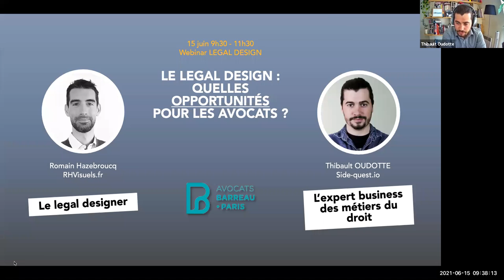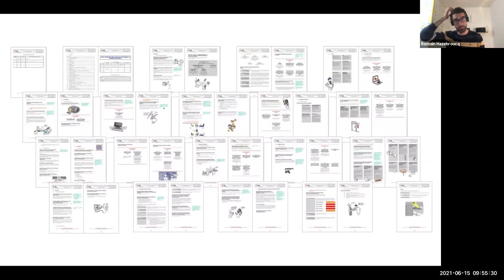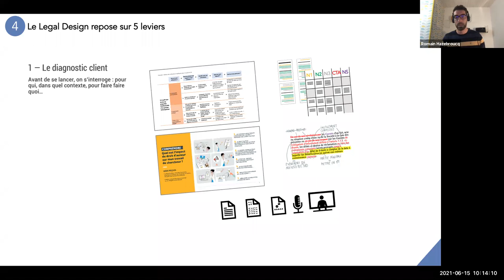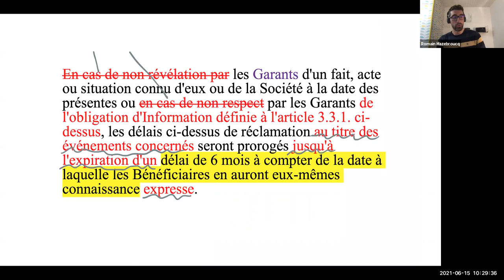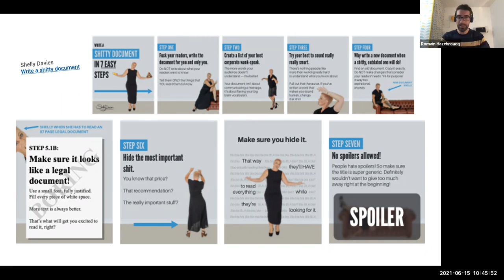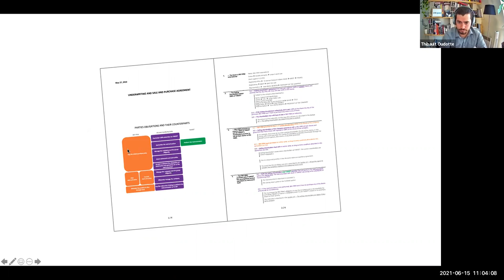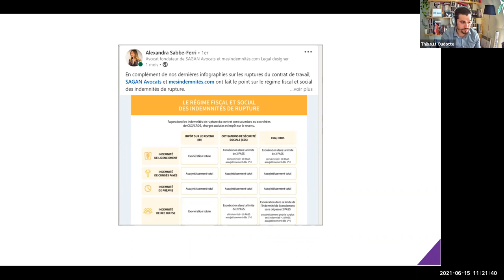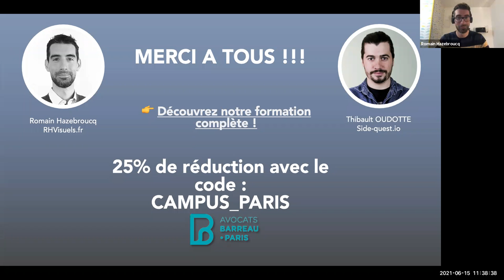Legal Design : Quelle opportunité pour les avocats ?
Replay de la conférence du 15/06/2021 dans le cadre du Campus du Barreau de Paris.

Organisée par Laurent Samama et Annick Moll
Ecrit et animé par Romain Hazbroucq et Thibault Oudotte